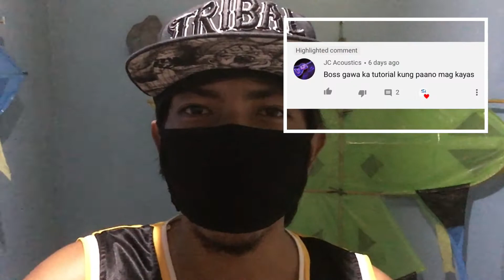PAANO MAGKAYAS NG KAWAYAN GAMIT ANG CUTTER | SA MADALING PARAAN | KITE TUTORIAL PART 1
Enjoy watching mga kaLIPAD at sana ay may natutunan na naman kayo. Wag kalimutan ilike at magcomment at ishare nyo na rin mga KaLIPAD hehe

At sa mga bago natin na viewers kung magustuhan nyo ay SUBSCRIBE nyo na po at ring the bell notification para updated kayo sa mga ipopost pa natin na tutorial and saranggola vlogs.

SO HANGGA’T MAY HAMPAS NG HANGIN MAGPAPALIPAD TAYO! LETSGOO!